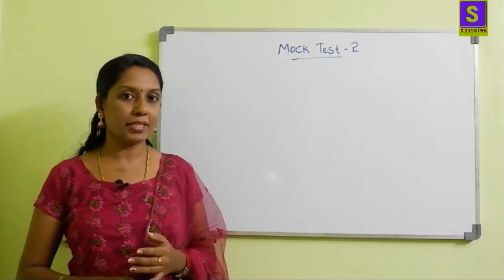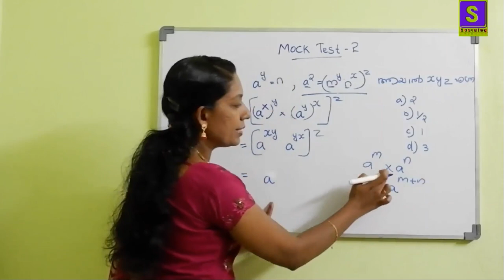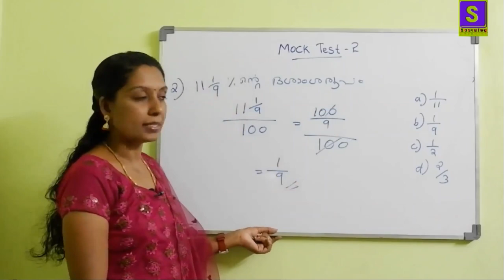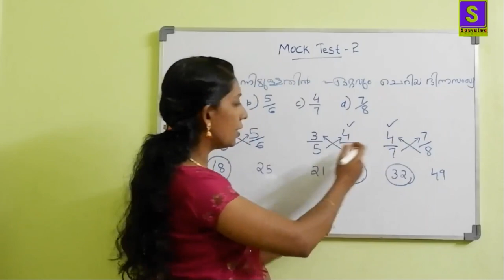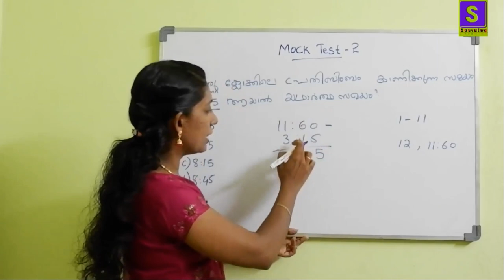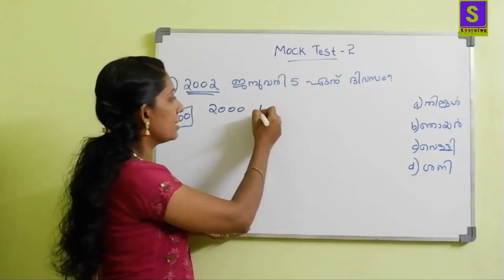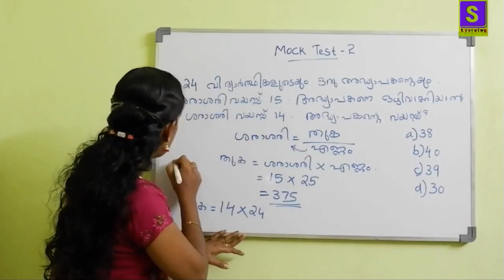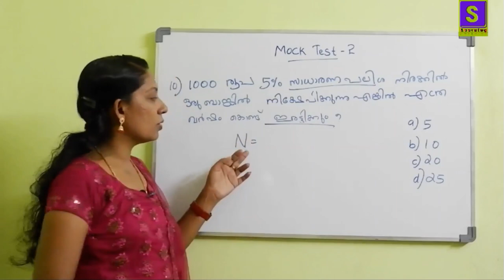LDC mock test 2/ previous questions/ simple method. part 1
Here explaining the 2nd mock test for ldc 2020 exam